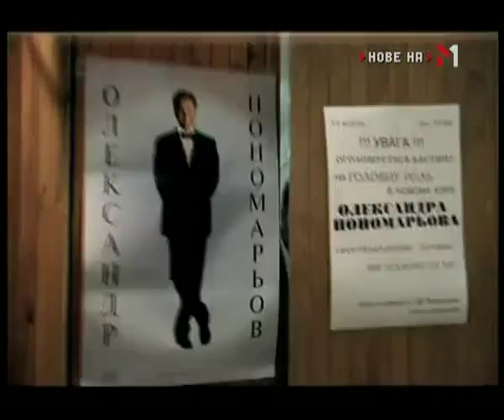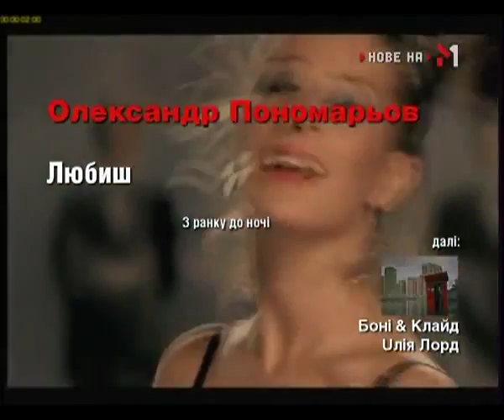Love Me or Not by O.Ponomaryov (Ukraine) Любиш Ти Мене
Ponomaryov, his daughter (the last scene),  and Ukrainian girls from Kiev